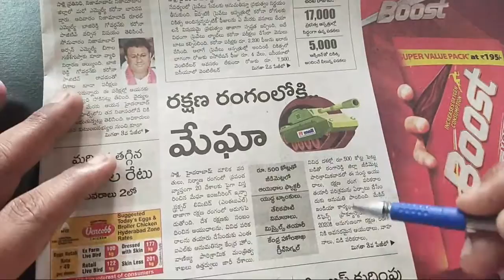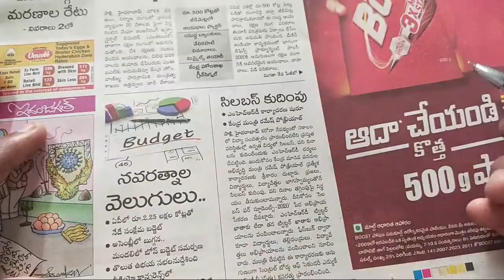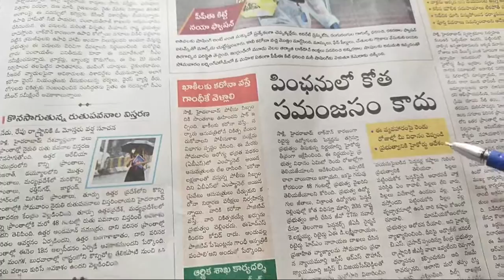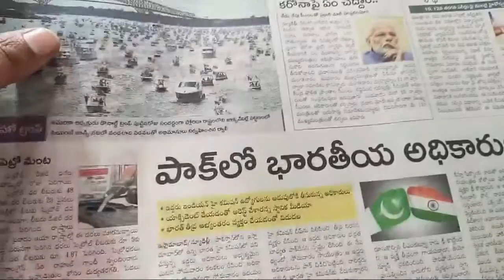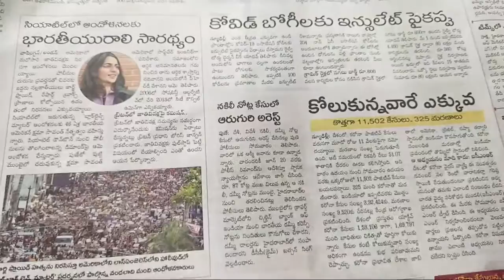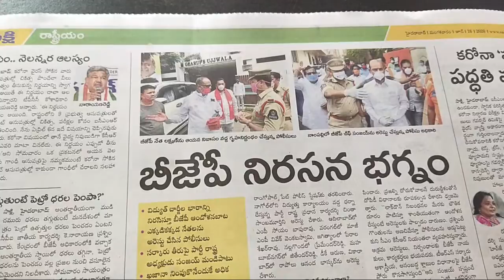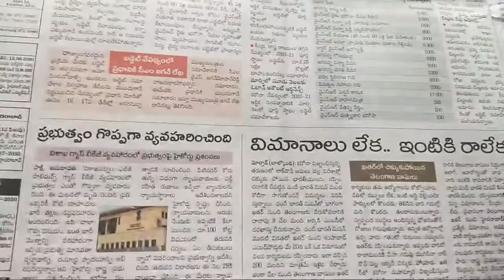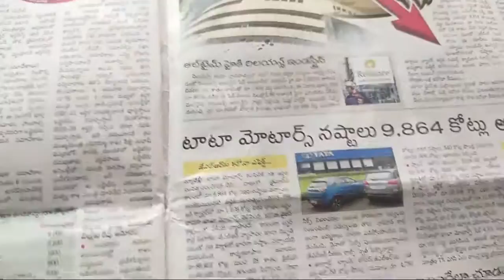సాక్షి పేపర్ విందాం..16 జూన్ 2020 II Daily News Analysis Sakshi..16 June 2020